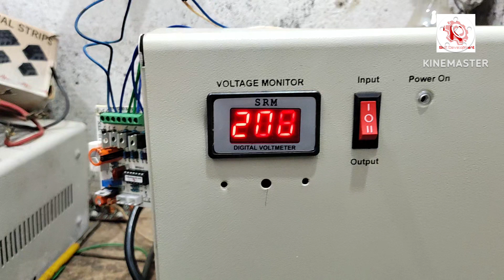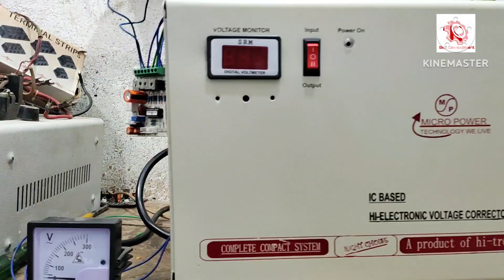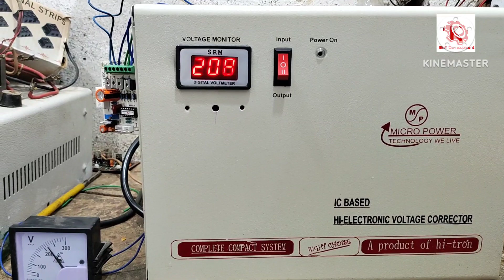Automatic voltage stabilizer for a.c.110v to 290v.|Skill development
Automatic voltage stabilizer for Airconditioner 1.5. ton A.C. 110v. to 290v.Input, 200 to 250v. output voltage